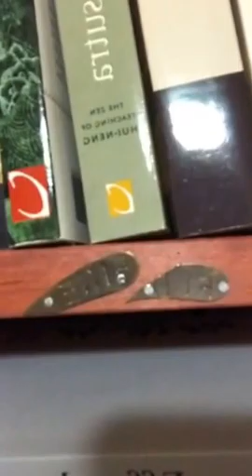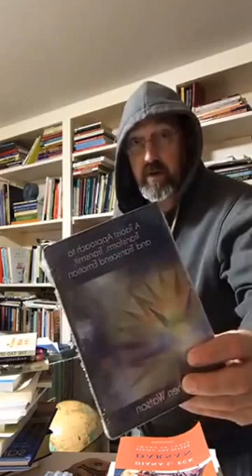2016 11 7 Late Eve, Book Barn Meditation as Presence REDUX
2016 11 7 (second offering)
Early Eve, Book Barn - Meditation as Presence. REDUX